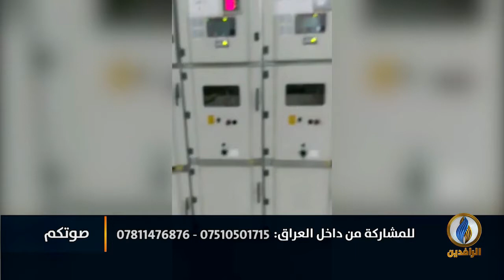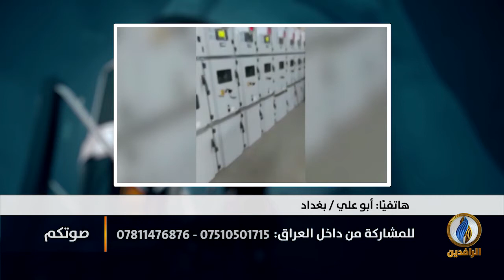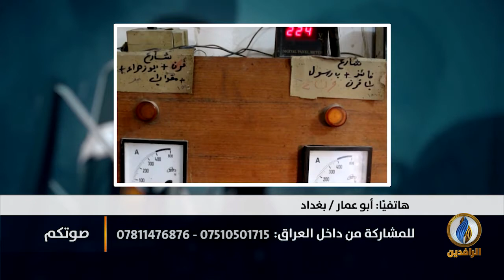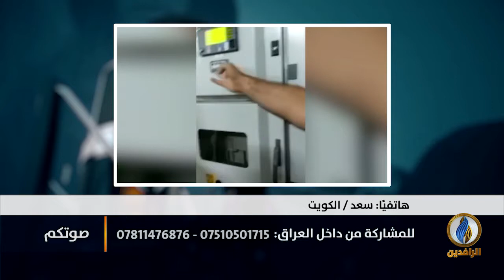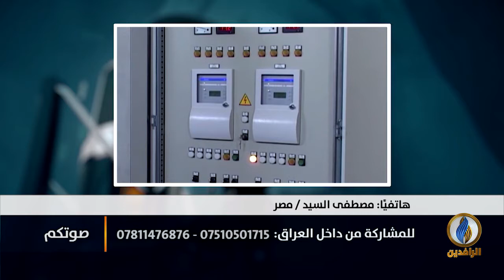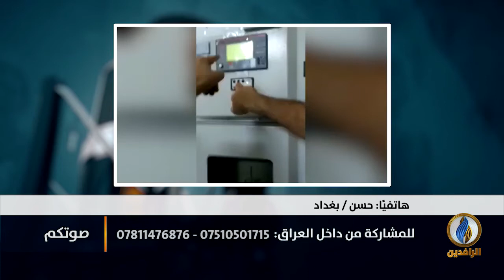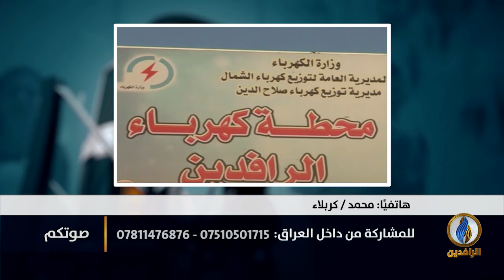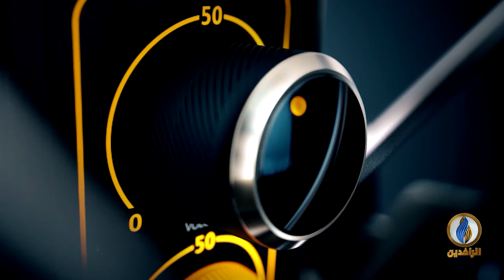صوتكم | أين مليارات العراق التي صرفت على الكهرباء؟